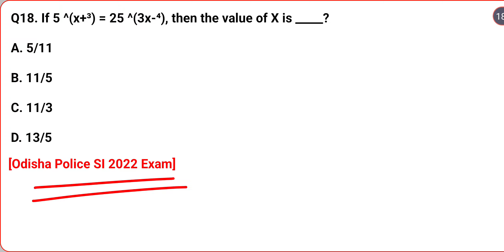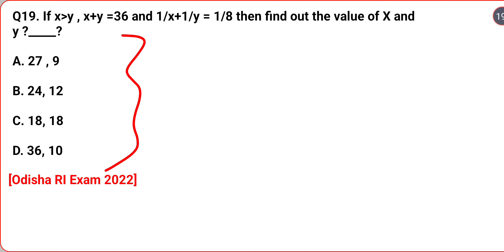Square And Square root || Previous Year Questions Paper Solved || Math Class || OSSSC PEO & JA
Hi